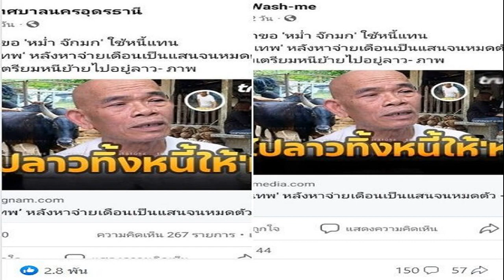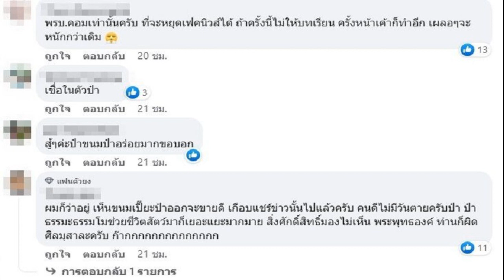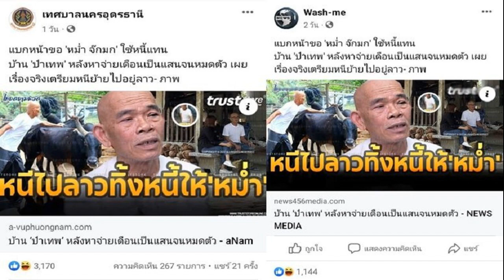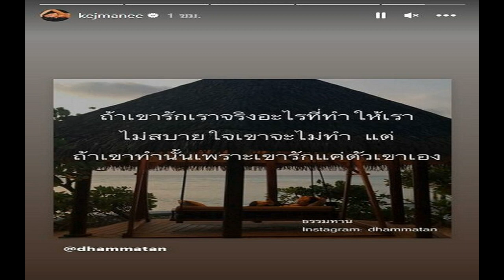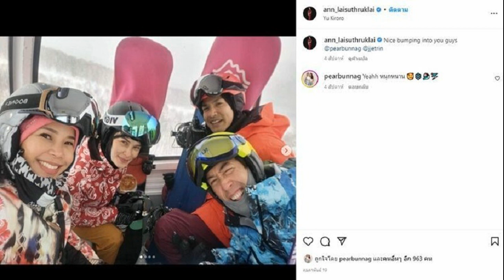เทพ โพธิ์งาม เดือดแจงข่าวหนีไปลาว ให้ หม่ำ ใช้หนี้แทน แฟนคลับตกใจไปด้วย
แจ้งเพจยังไม่ยอมลบโพสต์ เดือดบางทีใช้ข้อมูลข่าวเก่ามาแขวนเพื่อเรียกยอดวิว เทพ โพธิ์งาม เดือดแจงข่าวตกอับ หนีไปอยู่ลาว ให้ ‘หม่ำ จ๊กมก’ ใช้หนี้สินแทน แฟนคลับตกใจไปด้วยเลย

เมื่อวันที่ 21 มีนาคม 2566 เพจ ขนมเปี๊ยะขั้นเทพ ออกมาโพสต์ภาพข่าวเพจบางเพจไปลงข้อมูลว่า บ้านป๋าเทพ ขอ หม่ำ จ๊กมก ใช้หนี้แทน หลังหาจ่ายเดือนเป็นแสนจนหมดตัว เตรียมหนีย้ายไปอยู่ลาวนั้น โดยทางเพจได้ออกมาชี้แจงถึงข่าวดังกล่าวด้วยว่า
“เนื่องจากมีแฟนๆป๋าหลายท่านแจ้งถามมาว่าป๋าจะย้ายไปอยู่ลาวแล้วเหรอ? เพราะไปเห็นข่าวเพจออนไลน์ลงข่าวมา ป๋าจะบอกว่าข่าวนี้เป็นข่าวนานมาแล้วนะครับบางครั้งเพจข่าวออนไลน์บางเพจก็เชื่อถือไม่ได้ครับ อาจจะต้องพิจารณาว่าเพจนั้นน่าเชื่อถือเพียงใดครับเพราะบางทีเขาอาศัยใช้ข้อมูลข่าวเก่ามาลงโพสแล้วก็แขวนโพสเพื่อเรียกยอดวิวครับ เข้าใจครับว่าเราห้ามความคิดใครไม่ได้ แต่บางครั้งสิ่งพวกนี้ถ้ามันมากเกินไปก็มีผลกระทบกับความรู้สึกคนรอบข้างอยู่เหมือนกันครับอย่างเช่นครอบครัวป๋าครับ

ทีมงานได้ประสานงานไปยังเพจที่โพสเรียบร้อยแล้วครับแต่เขาไม่อ่านโพสและไม่ยอมลบโพสครับ ตอนนี้ป๋ายังอยู่ที่จังหวัดราชบุรีและยังคงทำขนม ค้าขาย ทำมาหากินของป๋าอยู่เรื่อยๆนะครับ ต้องขอบคุณแฟนๆป๋าทุกๆท่านด้วยมากๆครับที่ส่งข่าวส่งข้อมูลมาให้ด้วยความเป็นห่วงครับ รักนะครับ ขอบคุณมากๆครับ
โดยแฟนคลับแจ้งว่าเข้าไปช่วยกันรีพอร์ต บ้างก็แนะนำให้ขอความช่วยเหลือหน่วยงานเกี่ยวกับ พรบ.คอมมาจัดการ แจ้งความดำเนินคดี อาทิ พรบ.คอมเท่านั้นครับ ที่จะหยุดเฟคนิวส์ได้ ถ้าครั้งนี้ไม่ให้บทเรียน ครั้งหน้าเค้าก็ทำอีก เผลอๆจะหนักกว่าเดิม , ช่วยกันกดรายงานครับ , ใช่ครับ ผมอ่านตอนแรกก็ตกใจกับข่าวนี้เหมือนกันครับ , กดรีพอร์ตให้แล้วค่ะ ลงข้อมูลเท็จ แต่เฟสบุ๊คไม่ได้ช่วยเล้ยย เป็นต้น